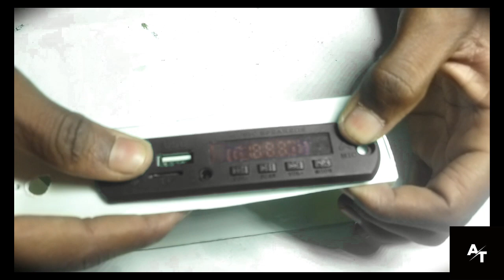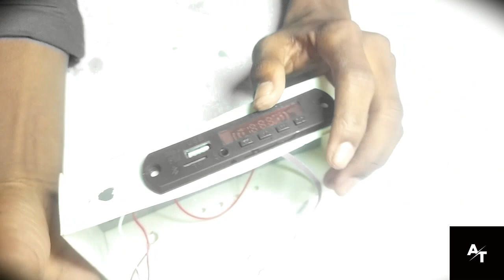how to make high bass amplifier कैसे बनाएं घर पर बनाओ और 2000₹ बचाओ।।@armantechnicalxyz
HII guys इस video मे बनाया हूँ high bass amplifier इसे banana हलुआ है हलुआ तो आप bhi इसे बनाए ।

amplifier 12v।

how to make a amplifier
how to make an amplifier
how to make a speaker box at home
how to make simple amplifier
how to make a simple amplifier
how to make a cardboard speaker at home
make amplifier at home 2cs5200
how to make a homemade speaker
₹₹portable amplifier
mono amplifier

           THANKS❤❤🌹🙏